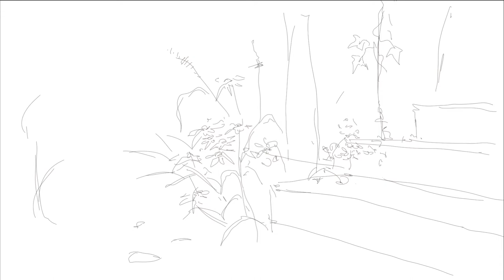OLD STAIRS. DRAWING STEP BY STEP